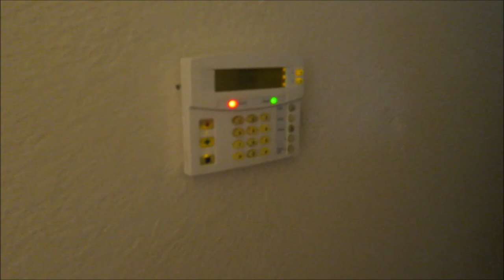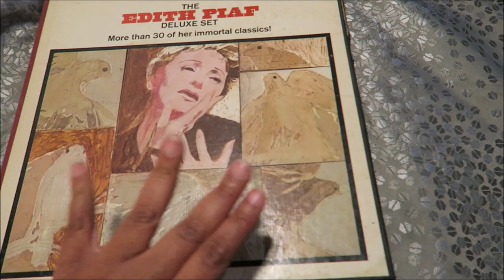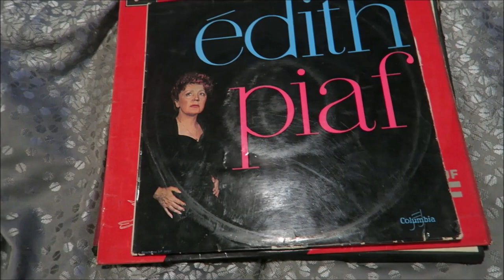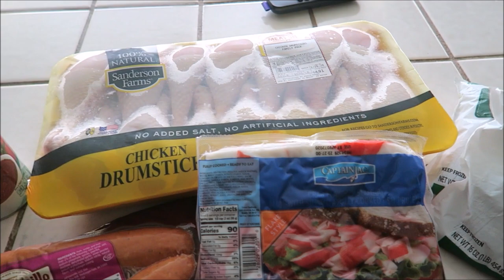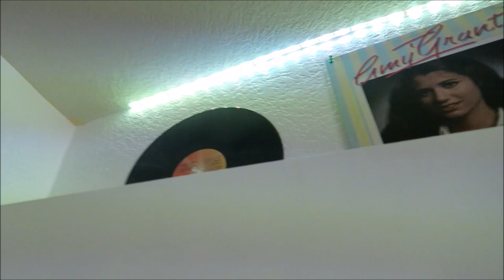WHAT AN IDIOT!!!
Vlog Camera: Cannon PowerShot G7X
Editing software: Windows Movie Maker